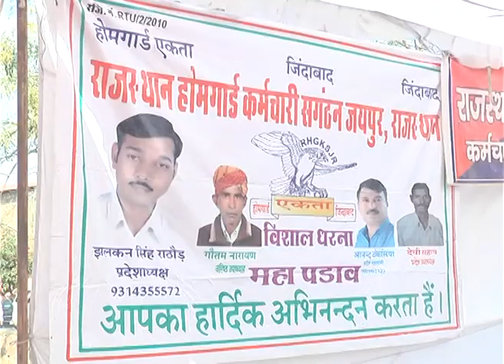राजस्थान होमगार्ड्स का धरना तीसरे दिन भी जारी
राजधानी में राजस्थान होमगार्ड संघ की ओर से तीसरे दिन भी विधानसभा के बाहर धरना जारी रहा. संघ की महिला होमगार्ड कर्मियों ने शुक्रवार को क्रमिक अनशन भी शुरू किया. इस दौरान संघ के प्रदेश अध्यक्ष झलकन सिंह राठौड़ ने कहा कि सरकार होमगार्ड कर्मियों के साथ दुर्व्यवहार कर रही है. साथ ही प्रशासन पर कर्मियों के ऊपर लाठीचार्ज करने का आरोप लगाया... महिला होमगार्डकर्मी ने बताया कि प्रशासन महिला होमगार्ड कर्मियों के साथ भी गलत व्यवहार कर रहा है. सरकार जल्द से जल्द हमारी मांग पूरी करें, नहीं तो पूरे प्रदेश में उग्र आंदोलन किया जाएगा.